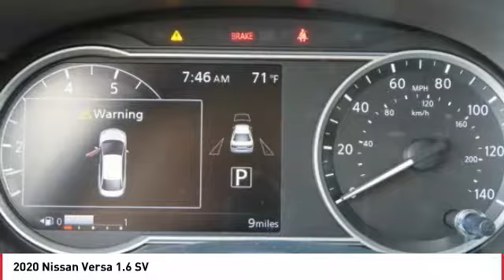2020 Nissan Versa 2020 Nissan Versa 1.6 SV FOR SALE in Seaside, CA N6907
Stop in today for a test drive of this N 2020 Nissan Versa

Cardinale Nissan
1661 Del Monte Blvd.

Pearl Metallic 2020 Nissan Versa 1.6 SV FWD CVT 1.6L 4-Cylinder   BLUETOOTH  , 16  Alloy Wheels, AM/FM radio: SiriusXM, Blind spot sensor: Blind Spot Warning (BSW) warning, Carpeted Floor Mats (5-Piece Set), Electronic Stability Control, Power windows, Premium Paint - Scarlet Ember Pearl Metallic, Speed control, Splash Guards, Traction control.  31/39 City/Highway MPG     Vehicle price and availability are subject to change without notice.